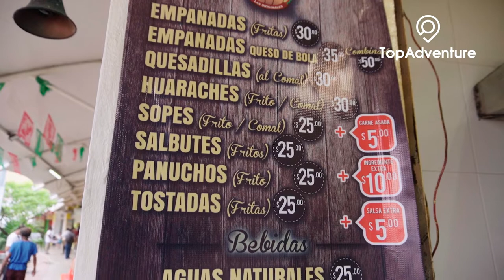Conoce el Parque de las Palapas de Cancún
El Parque de las Palapas de Cancún, es el punto de encuentro en el centro de esta ciudad tan diversa, como los colores de sus paisajes.
En él se reúnen tanto los residentes, quienes disfrutan de un rato de esparcimiento y diversión, como los turistas, que desean conocer el vivir de la ciudad.

Tiene una ubicación justo en el corazón del centro de Cancún, al que se puede acceder desde varias calles a la redonda.
Allí podrás desde admirar espectáculos culturales los fines de semana y en días  festivos, hasta probar deliciosos platillos regionales y mexicanos, comprar artesanías.
Otra de las ventajas es que está rodeado de centros de hospedaje, perfectos para mochileros y para quienes aman rodearse del ambiente local.

 parque palapas